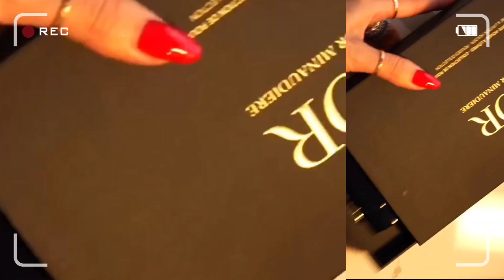Heart Evangelista NAPADPAD sa SINGAPORE! Ganito na KASAYA sa Buhay Ngayon!